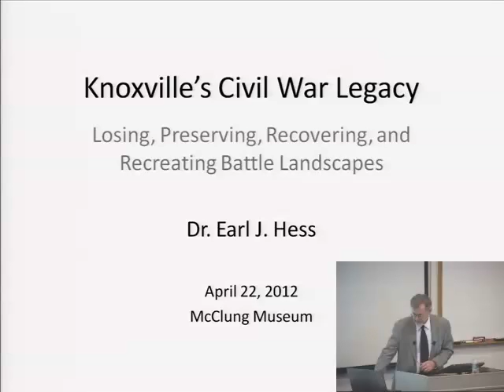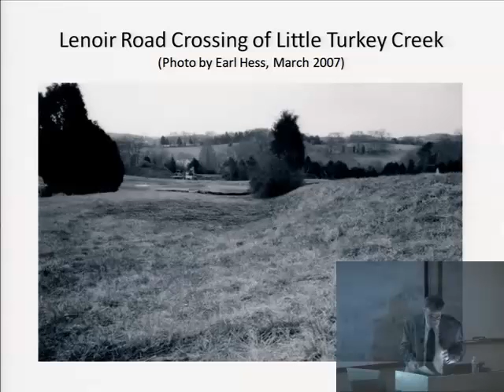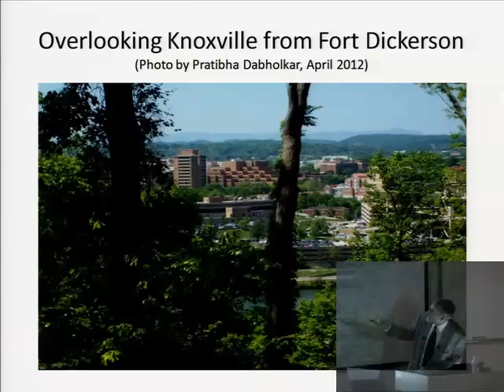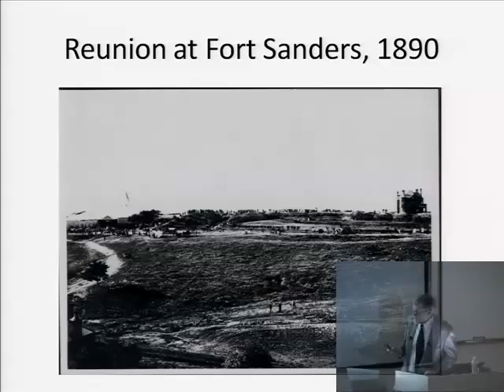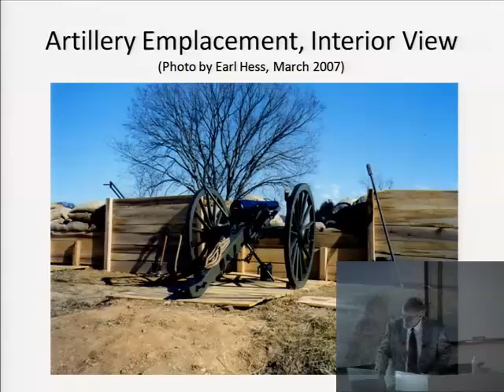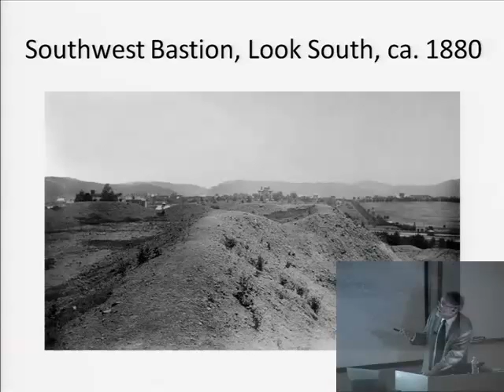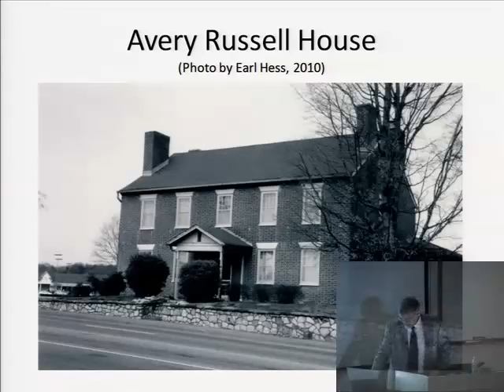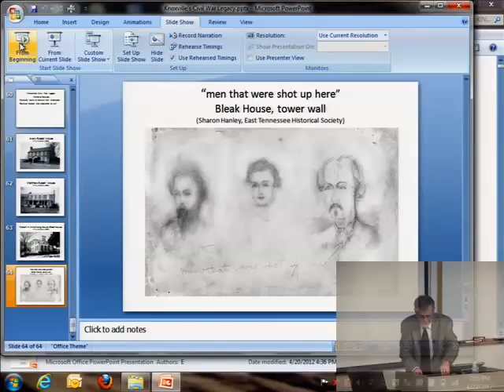Lecture: Knoxville's Civil War Legacy, Dr. Earl Hess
The lecture, "Knoxville's Civil War Legacy: Losing, Preserving, Recovering and Recreating Battle Landscapes," given by Dr. Earl Hess as part of the McClung Museum's Civil War Lecture Series in 2012 to mark the Knox Area Civil War Sesquicentennial Commission's on-going efforts to bring the story of Knoxville's complicated history to our community.

Dr. Earl Hess of Lincoln Memorial University is known and respected nationwide as a leading expert in Civil War history. The author of over twelve books, 23 articles and 100 book reviews, his latest work is entitled The Knoxville Campaign: Burnside and Longstreet in East Tennessee. Published by University of Tennessee Press, this extremely well organized and precisely illustrated book is a great asset to our understanding of local history. Top-notch research and writing applied to the complicated subject of East Tennessee's under appreciated contributions and sacrifices during the Civil War, have produced an academic success and a surprisingly good read in one volume.